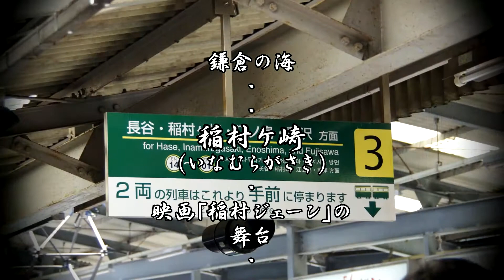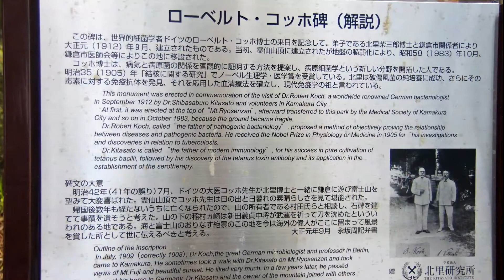稲村ケ崎（富士山）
映画『稲村ジェーン』（1990年）の舞台